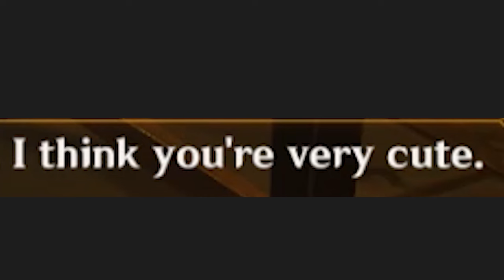now I know why people liked Sigewinne | genshin impact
Welcome to fortress meriope where depression, blood, sweat, and tears never ends! oh and there's also cannibals running around at night

I don't know about the english side, but the JP playerbase REALLY likes her. and yes, she shares the same actress as Emu from project sekai. I thought it'll be a funny inside joke for people who also knows that game